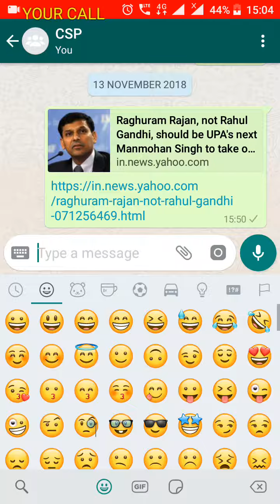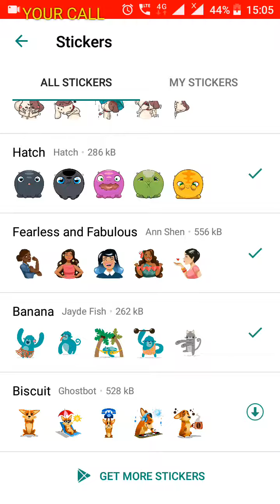How to Use Stickers on WhatsApp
how to download and use sticker in WhatsApp on Android mobile phone

Watch full playlist of Android here